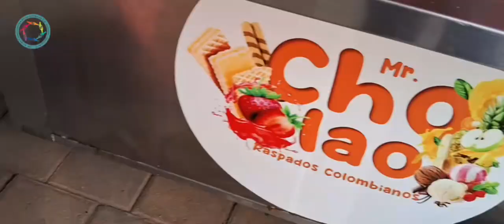Chiflados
Zapotlán Jalisco